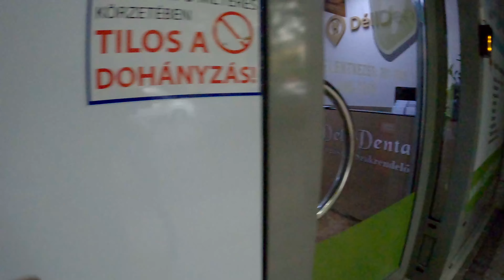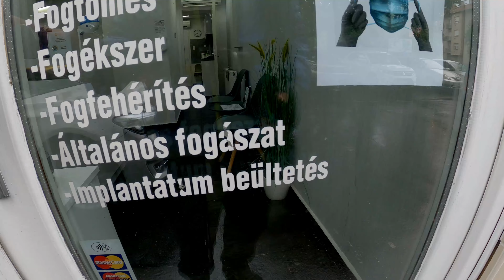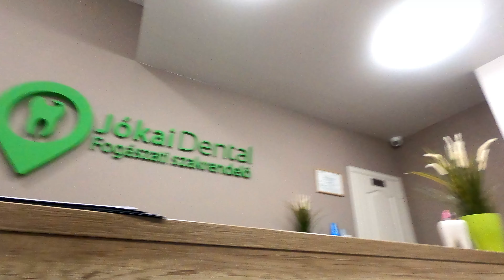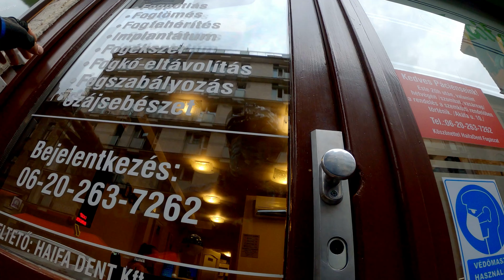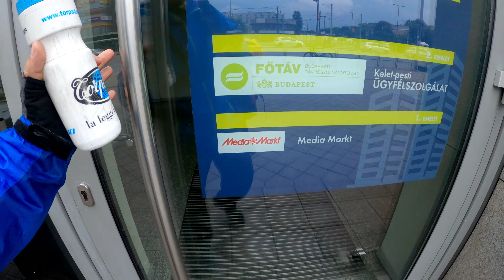Nem is kicsit ESŐS Futárnapom 2021 08 05